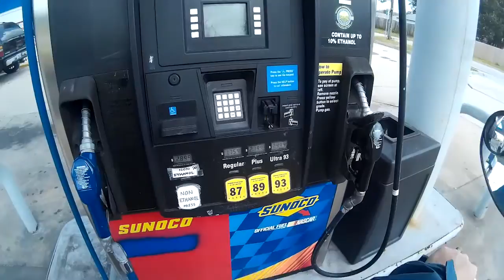More bad drivers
I could start a whole series with all the bad driving I catch. Maybe I will.